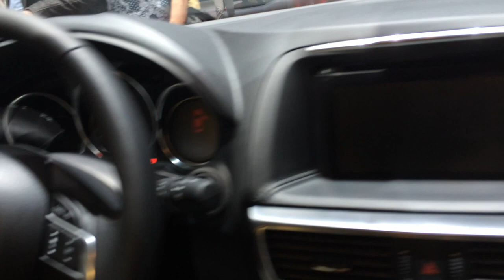Jeep Renegade 2015 vs Mazda CX-5 2015